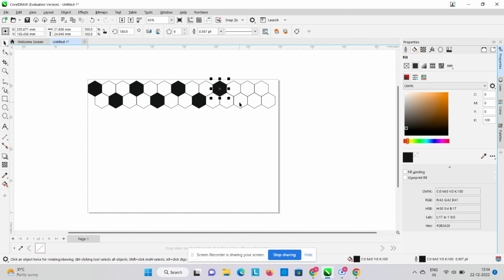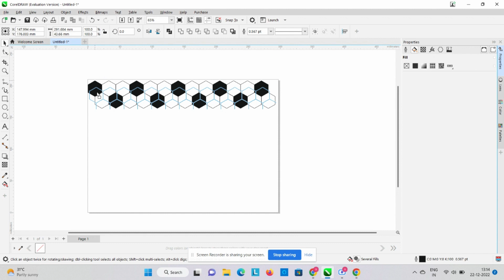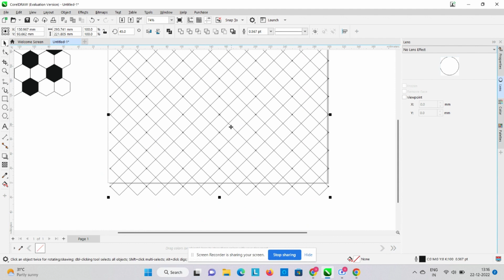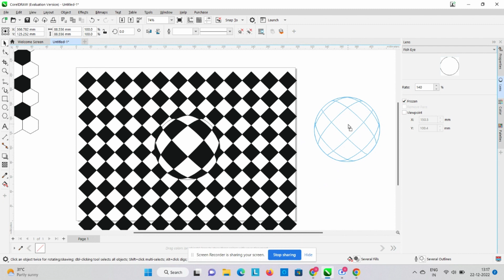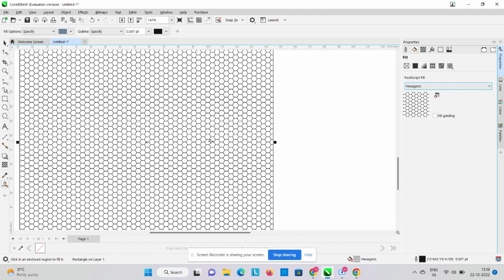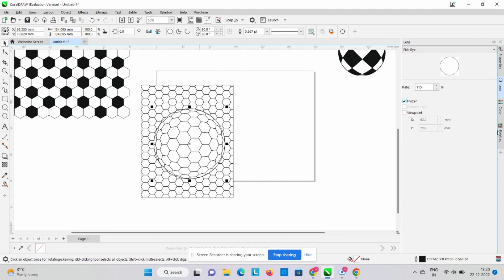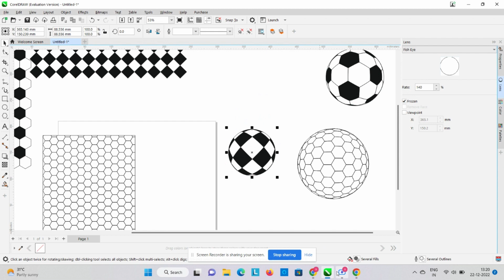Coreldraw Designs | Coreldraw 3d ball design | Coreldraw soccer ball design